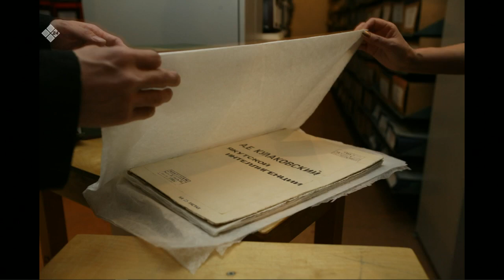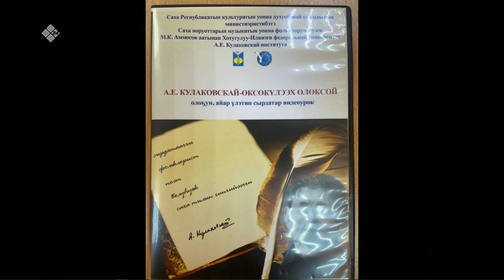«Якутск сегодня» (14.03.22)